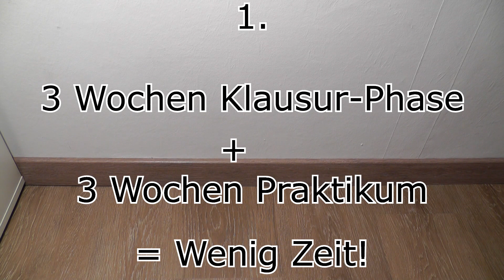Bones von Panda | Test | + INFOS! [1080p Full HD]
In diesem Video gebe ich euch erst ein paar Infos, was euch z.B. im Sommer auf meinem Kanal erwartet und danach teste ich für euch die Bones Leuchtkugelbatterie von Panda! Viel Spaß beim Anschauen! :)

Intro: OVERWERK - Daybreak
Outro: AWOLNATION - Sail